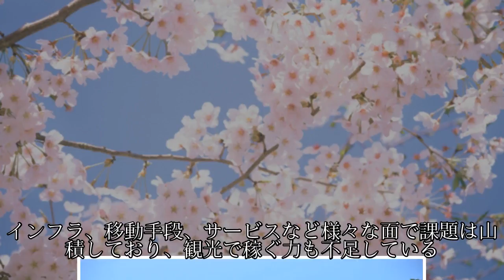ハワイ超えの沖縄観光、国際水準のリゾート道半ば